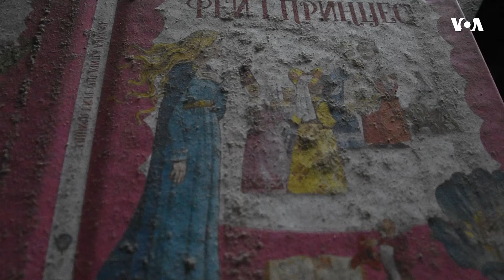"Nə oldu xatırlamıram.. təcili yardım maşınında ayıldım"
23 may Rusiya - Ukrayna müharibəsinin növbəti qanlı səhifəsi kimi tarixə düşdü. Rusiya S-300 və S-400 tipli raketlərlə Xarkivdə yerləşən mətbəəyə zərbələr endirdi. Nəticədə mətbəədə 5-i qadın olmaqla 7 nəfər həyatını itirdi, 20 nəfər yaralandı.

1976-cı ildə Prezident Cerald R. Ford Amerikanın Səsinin xartiyasını qanuna imzalayıb. Həmin sənəddə deyilir:

1. Amerikanın Səsi davamlı olaraq etibarlı və yüksək keyfiyyətli xəbər mənbəyi qismində xidmət göstərəcək. Amerikanın Səsinin xəbərləri dəqiq, obyektiv və ətraflı olacaq.

2. Amerikanın Səsi Amerika cəmiyyətinin hansısa seqmentini yox, bütövlükdə Amerikanı təmsil edəcək. Bu xüsusda o, Amerika təfəkkürünün və təsisatlarının balanslı və hərtərəfli mənzərəsini təqdim edəcək.

3. Amerikanın Səsi Birləşmiş Ştatların siyasətini aydın və effektiv şəkildə təmsil edəcək, və həmçinin bu siyasətlərlə bağlı məsuliyyətli diskussiyalar və rəylər təqdim edəcək.

1994-cü ildə ABŞ Konqresi ABŞ Beynəlxalq Yayım Aktını qəbul edib. Bu qanun da Amerikanən Səsinin jurnalistlərindən işlərinin yüksək keyfiyyətli, dəqiq, obyektiv, ətraflı, balanslı olmasını və ABŞ mədəniyyətini və sosial müxtəlifliyini əks etdirməsini tələb edir.

 2016-cı ildə Konqres Milli Müdafiə Səlahiyyətləri Aktında yenidən təsdiq edib ki, xəbər toplanışı və reportajların hazırlanması müstəqil və obyektiv qaydada aparılmalıdır. Hər gün Amerikanın Səsinin jurnalistləri azad mətbuat prinsiplərini dünyaya sərgiləmək naminə çalışırlar.